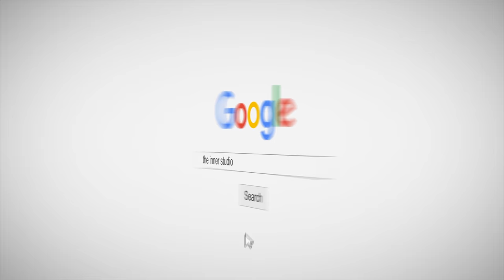🦑 "SQUID GAME - สควิดเกม" หมอลำซิ่ง สาวเมาคลี มาแล้วจร้า! - AONSTUDIO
ต้นฉบับไปฟังกันเลย ต่อเนื่อง และมันส์มากๆ

🔥 น้องๆ ที่บ้านไกล หรืออยู่ต่างจังหวัด ไม่ต้องน้อยใจ เราเปิดให้เรียนเต้นออนไลน์กับ "INNER" ได้แล้ว! สามารถเรียนเต้นที่บ้านได้เลย🔥
🍿 โดยสามารถเรียนเต้นออนไลน์ได้ที่

🔥 THE INNER STUDIO  🔥
▶ สาขา 1: เอสพลานาด รัชดา (MRT ศูนย์วัฒนธรรม)
▶ สาขา 2: เกทเวย์ เอกมัย (BTS เอกมัย)
▶ สาขา 3: เสนาเฟสท์ เจริญนคร (BTS กรุงธนบุรี)
🟢 LINE: @theinnerStudio